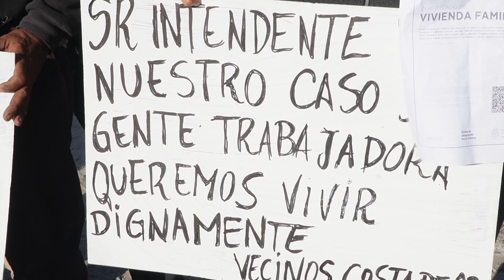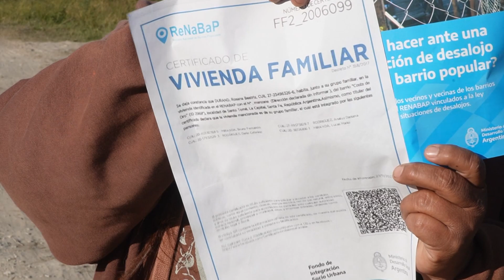Costa de Oro: reclamos por rellenos, movimiento de suelos y un supuesto proyecto inmobiliario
Unas 40 familias viven en Costa de Oro, un asentamiento cercano al Acceso Norte y que está entre el country El Paso y el río Salado. Los vecinos están preocupados por que hace algunos meses que se llevan adelante rellenos de terrenos y movimientos de suelo.

En diálogo con VEO Noticias, aseguraron que les quieren cerrar el camino de acceso y que les ofrecen terrenos para mudarse a otra zona de Santo Tomé.

Hasta el momento, el Municipio no informó si hay algún proyecto inmobiliario autorizado en la zona.